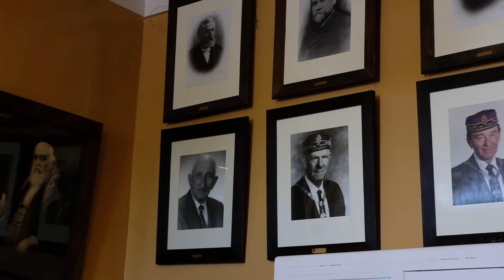Scottish Rite Temple Santa Fe - Episode 5 SASF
The Santa Fe Scottish Temple, build in 1912, is a historic landmark and the home of the Ancient and Accepted Scottish Rite of Freemasonry in New Mexico. This beautiful gem near to downtown of Santa Fe include a theater with original scenery collection and its artifacts represent a time capsule of Masonic culture and theatrical history.

Something About Santa Fe by Nohelia